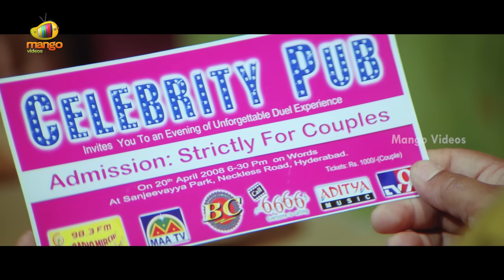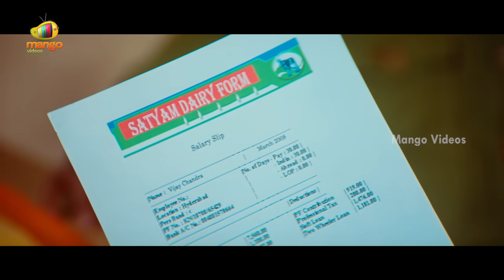Victory Telugu Full Movie 4K | Nithiin | Mamta Mohandas | Brahmanandam | Telugu New Movies | Part 3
Happy Watching!